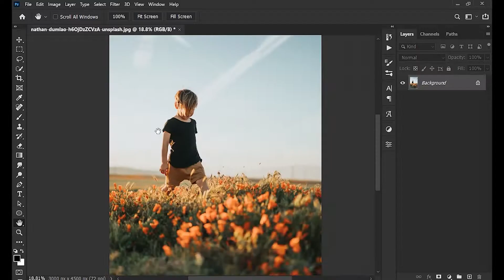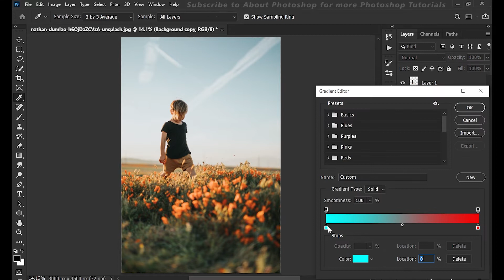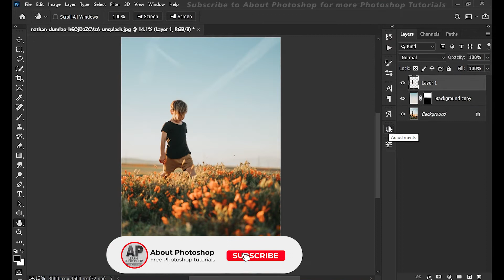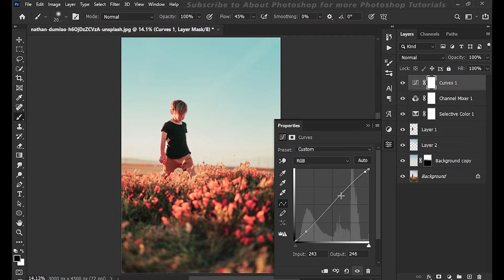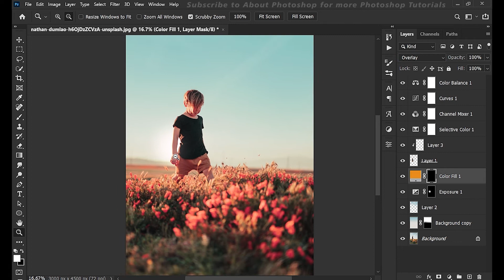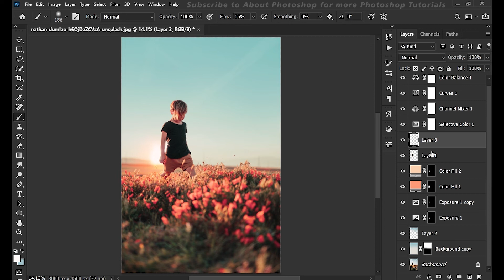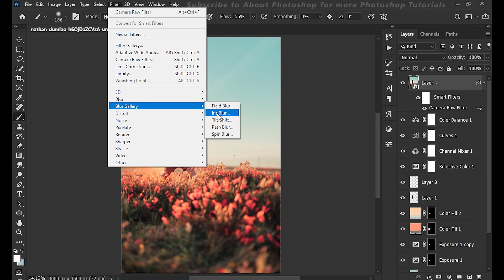Watch Me Edit - Episode 3 - Orange And Teal Color Grading in Effect Photoshop - Photoshop tutorials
Hi, In this episode of Watch Me Edit, you will be learning, how to add Orange And Teal Color Grading in Photoshop, Orange And Teal Color Grading in Effect Photoshop, I even showed you how to make the sky look better in photos and how to add sunbeam in photos.
It is a perfect photoshop tutorial for beginners. How to add color grading in photoshop.